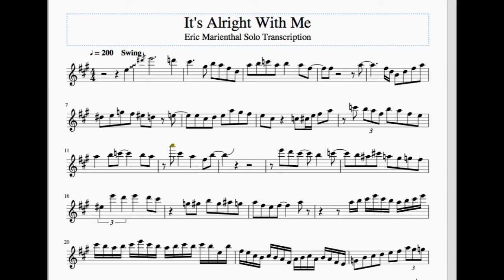It's Alright With Me - Eric Marienthal Solo Transcription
A transcription of Eric Marienthal's solo on "It's Alright With Me" by Cole Porter, arr by Gordon Goodwin

Played by The Big Phat Band